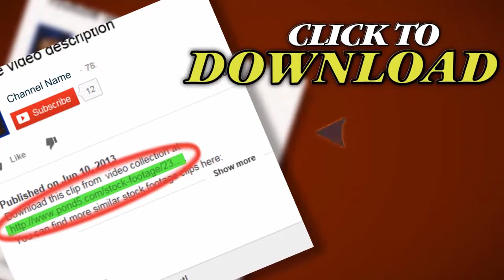T182 Hangers Closet Hanger Hotel Motel. Stock Footage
Thank you for visiting our page T182 Hangers Closet Hanger Hotel Motel. Stock Footage"